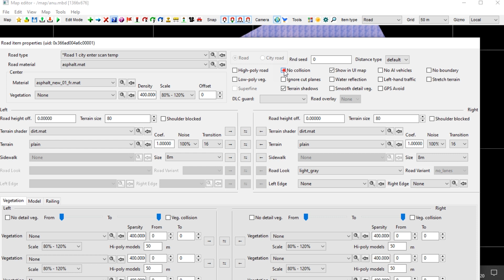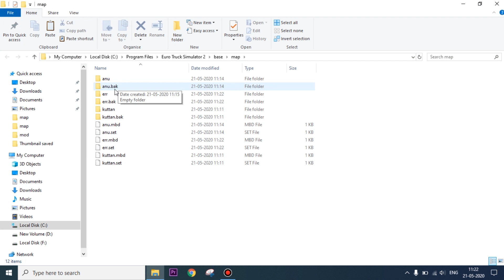Fix Falling Truck Issue | ETS 2 | Malayalam | Part 6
ട്രക്ക് ഫ്രീ ബഹിരാകാശത്തേക്ക് വീഴുക.